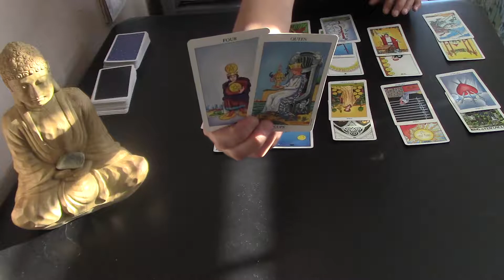Gemini Part II Aug 2018